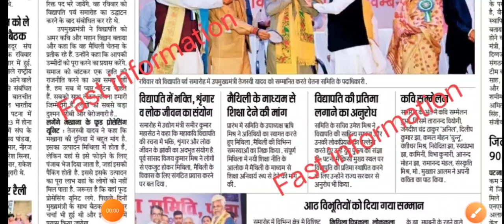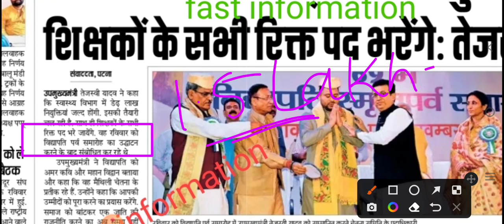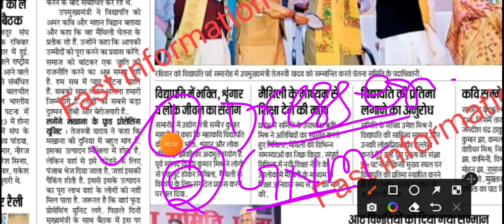बिहार स्वास्थ्य विभाग ANM New नौकरी/Bihar GNM Vacancy/Counsellor/Dresser Vacancy 2022/Lab Technician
Medical Job

Freenewss.com

ANM form
ANM exam

ANM vacancy

ANM requirement

ANM job

बिहार स्वास्थ्य विभाग ANM 8853 Result/ANM important Notice/ANM transfer kaise hota hai/ANM result/

बिहार स्वास्थ्य विभाग ANM 8853 New Notice/ANM Transfer kaise hoga/ANM  Duty kab se hoga/ANM Ka Kam

बिहार स्वास्थ्य विभाग ANM 8853 New Notice/ANM जिला में कहा देगा Joining/ANM  Duty Start/ANM Ka Kam